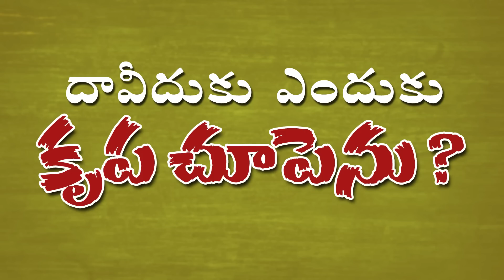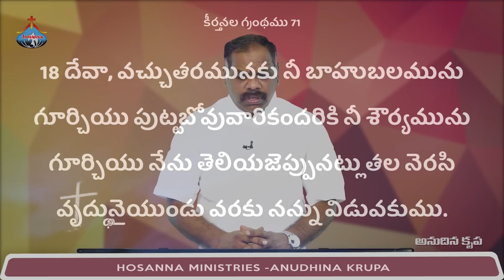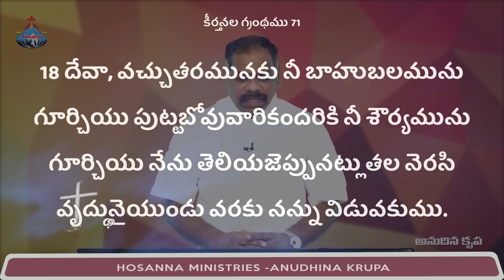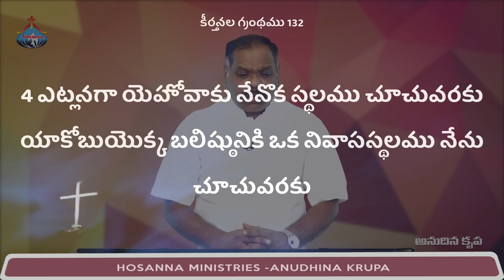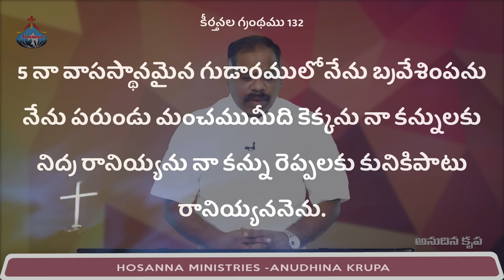1st May 2023 | Hosanna Ministries Anudhina Krupa | Pas.Ramesh Hosanna Ministries